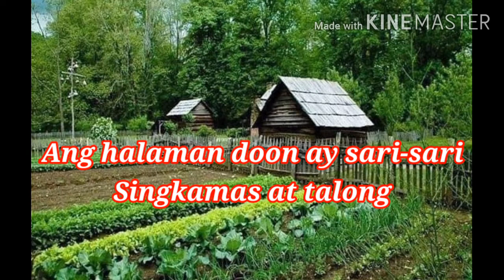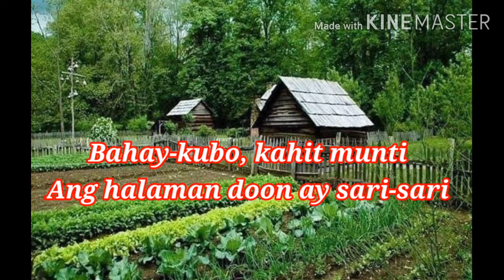Bahay Kubo--Lyrics (Folk Song)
Bahay kubo ( Nipa Hut) Filipino folksong.
It tells of a small hut with variety of vegetables surrounding it.